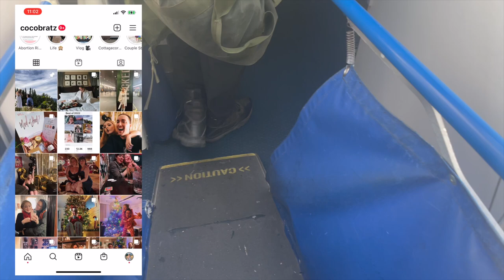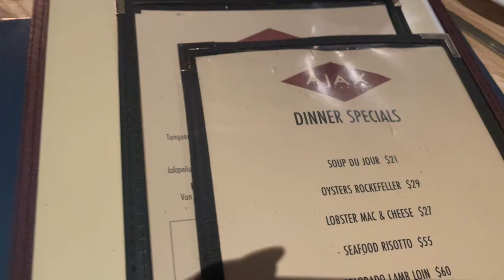Aspen, CO Travel Vlog | Nichole Currier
I traveled to Aspen, Colorado for the first time EVER for a work event! I also stayed in the St. Regis hotel. Come along for all the pretty, snowy views!

If you're reading this, comment your dream winter vacation!